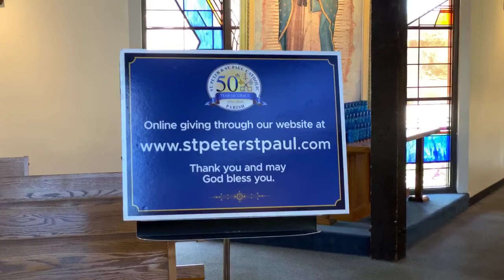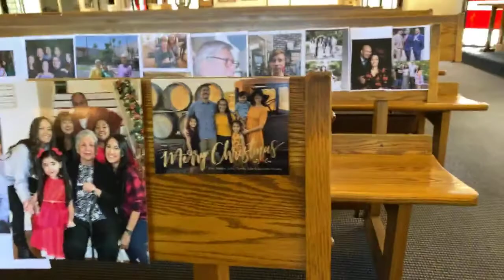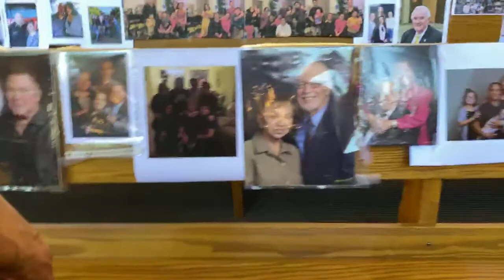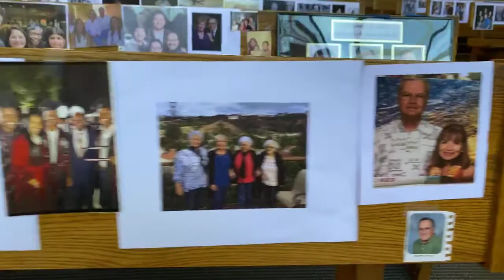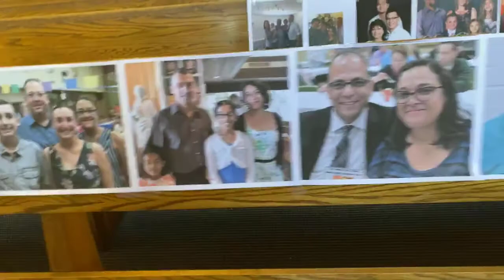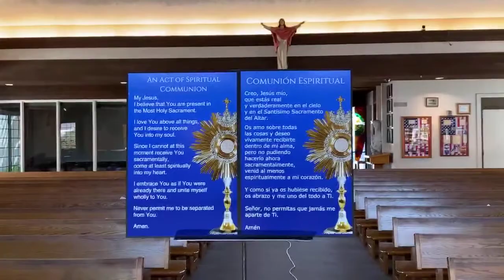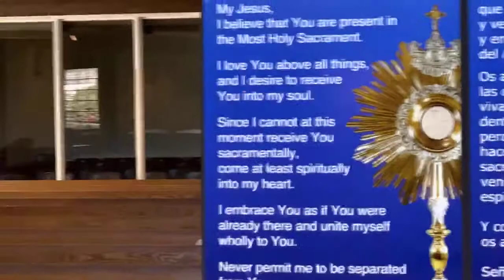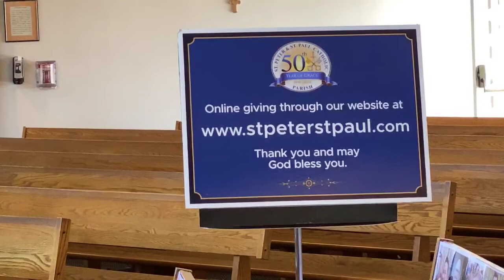Sunday Spanish Mass 4-26-20